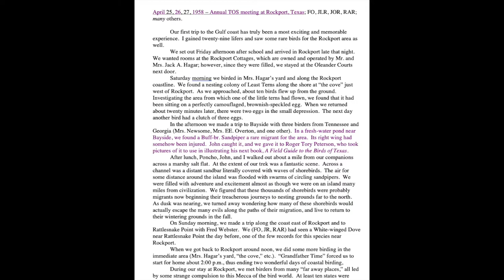John Rowlett on "The Birding Life" (+ Purple Sandpiper Bonus) - OutBirding Episode Trailer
Our short trailer gives you a first look at our new episode and bonus video from OutBirding with Field Guides.

The Birding Life: John Rowlett Receives ABA's Roger Tory Peterson Award

At the 40th annual ABA Convention, April 2009 in Corpus Christi, Texas, John Rowlett received the coveted Roger Tory Peterson Award in recognition of his lifetime of achievements in promoting the cause of birding.  John’s remarks on “The Birding Life” were poignant that day, and his message continues to resonate with birders today.  John and Rose Ann Rowlett, undoubtedly the most enduring and beloved brother-sister birding team of all time, share with us their experience of coming upon an injured Buff-breasted Sandpiper on their very first trip to the Central Texas Coast, when they were respectively but 14 and 12 years old.  Peppershrike and Grebe recount how Dr. Peterson was delighted to be able to use the Buff-breast they had presented to him to illustrate the underwing pattern that this elegant shorebird flashes in courtship display on the high arctic tundra.

Purple Sandpipers in Winter

We head to the edge of the Atlantic Ocean to visit with wintering Purple Sandpipers in this Bonus Birds video. Tom Johnson takes us to the rock jetties of Cape May, New Jersey, where we learn some natural history and watch these hardy shorebirds as they deftly explore the intertidal zone.